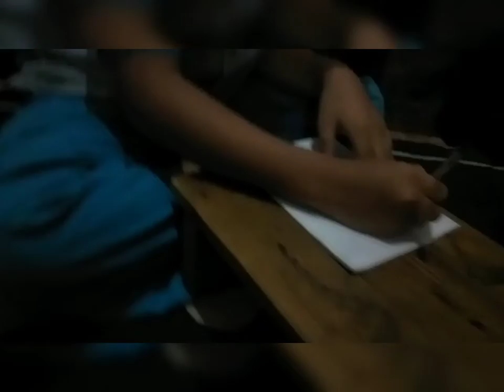Hanya Dia Hanya Dia Hanya Dia Keluargaku